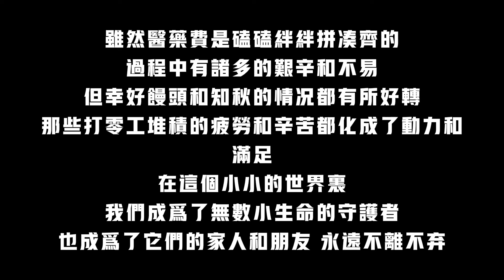東拼西湊出來的醫藥費，給住院狗狗交齊欠款，狗狗開心終于出院了